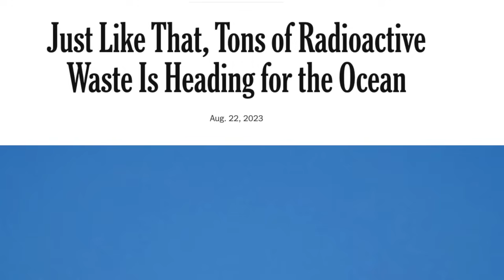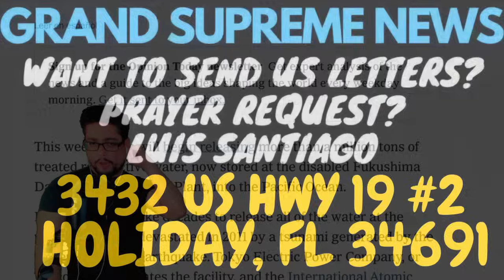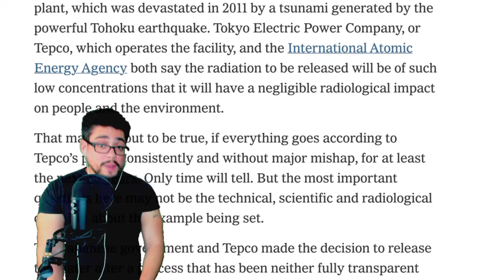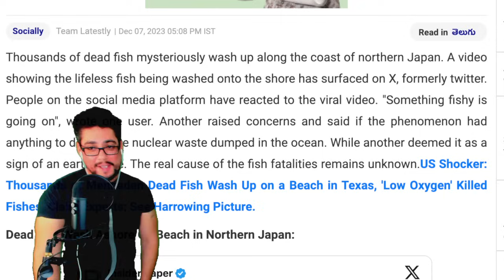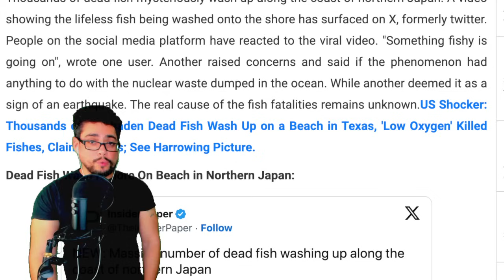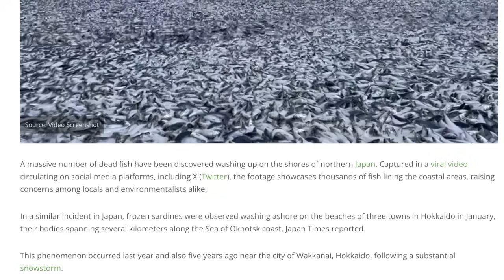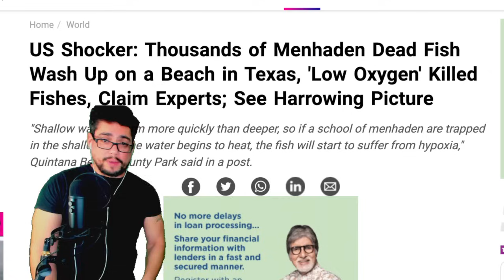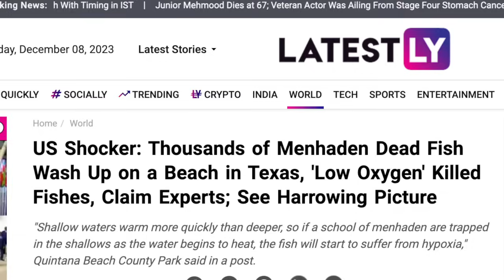🚨 BREAKING: SOMETHING BIG GOING ON IN THE PACIFIC